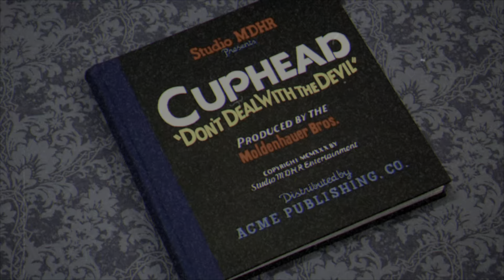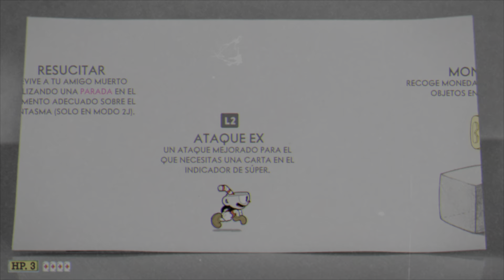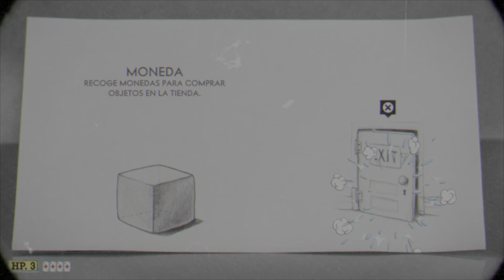Cup Head | #01 En Español | Corre & Dispara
Foresta Funesta & La Banda Raiz